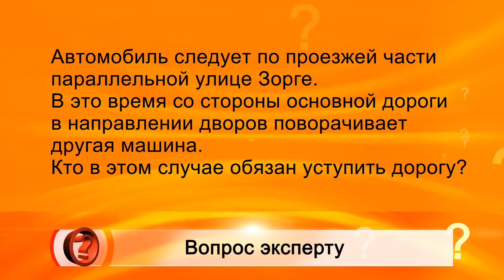Вопрос эксперту ГИБДД (Зорге )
Автомобиль следует по проезжей части параллельной улице Зорге. В это время со стороны основной дороги в направлении дворов поворачивает другая машина. Кто в этом случае обязан уступить дорогу?